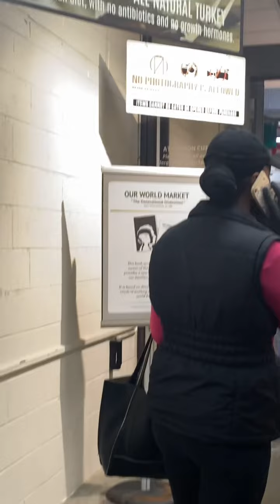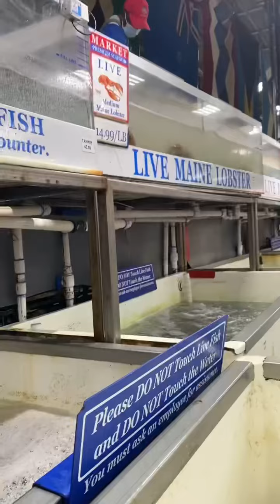Christmas Eve Food Shopping VLOG | DONT GET BEAT UP MISS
Food shopping on Christmas Eve , I clearly love seafood and can never had enough !! Enjoy